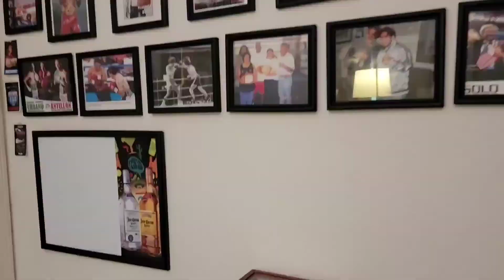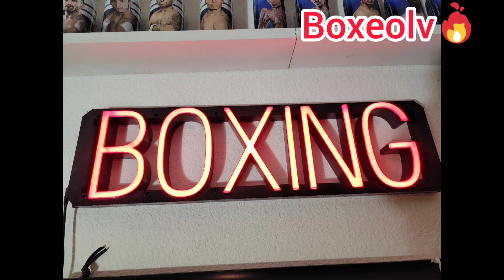Entrevista Exclusiva/ SETH CRUZ CEO/FUNDER OF SABAS